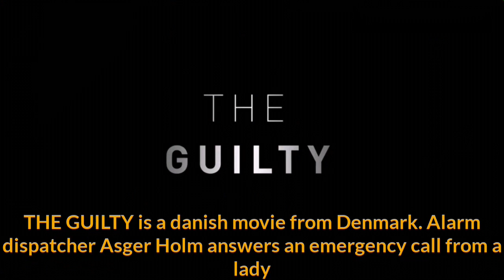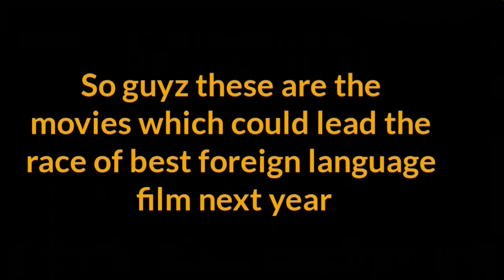Foreign language movies for Oscars 2019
Foreign language movies for Oscars 2019. Top 10 movies that could lead to nominations for best foreign language picture 2019

10 best movies from all around the world.